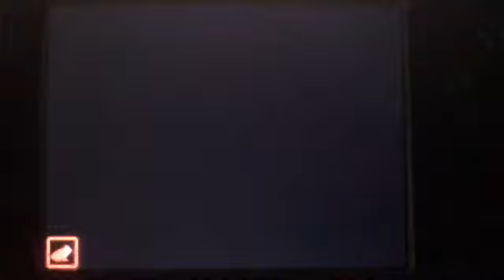Cody Bumper (Frog)/Cody Flasche Bumper #4 (May 15, 1997)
Recorded
Thursday May 15, 1997 at 12:30p
Before Cody Flasche Episode #6 (3b)
"The Angry Fire-Head"